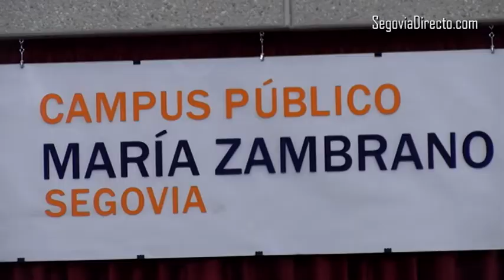El VIII Festival Publicatessen gira en torno al ‘insight you’, la empatía en la publicidad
La VIII Edición del festival publicitario Publicatessen gira en torno al ‘Insight you’, la introducción en el cerebro del receptor para empatizar con él y que una campaña publicitaria tenga éxito.